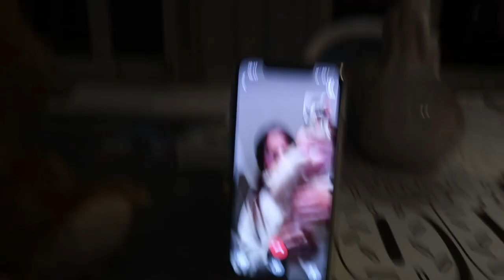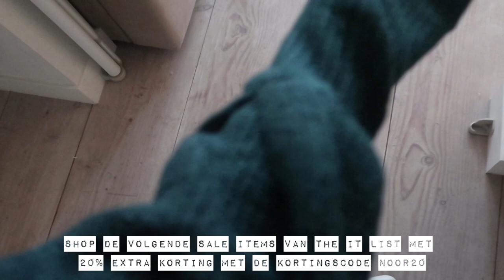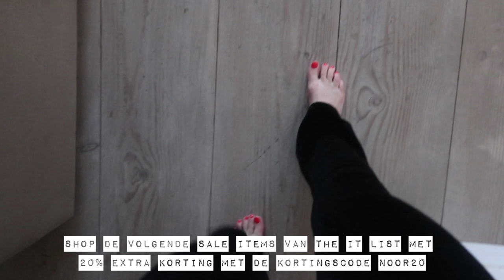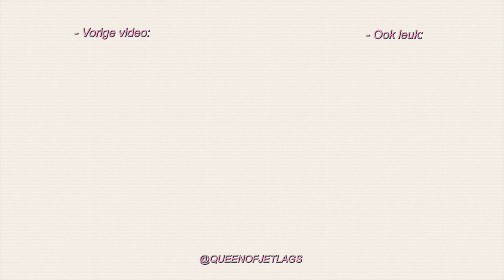IK LEG JULLIE UIT WAAROM 😩VLOG 302 ⭐ QUEEN OF JETLAGS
Hi guys! In deze vlog leg ik jullie uit waarom ik even afwezig was op Youtube. Ik neem jullie mee naar kantoor en ik laat mijn nieuwe items zien van The it list. Veel plezier met kijken en tot woensdag!

Shop de volgende SALE items van THE IT LIST met 20% extra korting met de kortingscode NOOR20:

Deze video is in samenwerking met THE IT LIST.